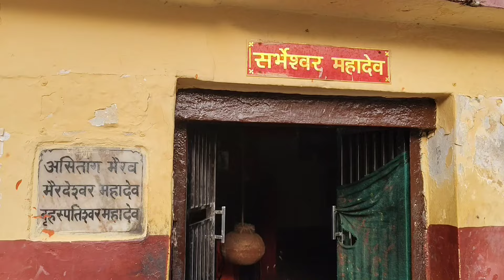Mahamrityunjay Mandir Varanasi / Mahamrityunjay Mahadev Banaras / Mahamrityunjay Mandir Varanasi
Mahamrityunjay Mandir Varanasi / Mahamrityunjay temple Varanasi / Mahamrityunjay Mahadev Banaras

Your Quries:-
Mahamrityunjay Mandir
mahamrityunjay Mandir Varanasi
Mahamrityunjay Mandir Banaras
mahamrityunjay Mandir in varanasi
Tilbhandeshwar Mandir Varanasi distance
Mrityunjaya Shiva Temple history in Hindi
Tarkeshwar Mandir Varanasi
Maha Mrityunjay Temple distance from Guwahati
महामृत्युंजय मंदिर वाराणसी
Nagaon to mahamrityunjay mandir distance
Maha Mrityunjay Temple distance
Maha mrityunjaya Mandir location
Mrityunjay Mahadev Temple Varanasi timings
Mahamrityunjay mandir Varanasi location
Mahamrityunjay Mandir Varanasi
Mahamrityunjay temple Varanasi
Mahamrityunjay Mahadev temple Krittivaseshwar Mahadev